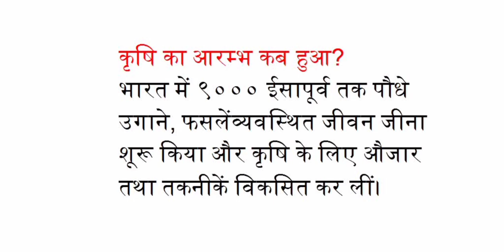कृषि का प्रारंभ कब हुआ?